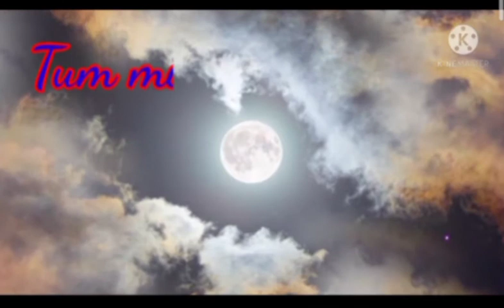Ek Khoya 😞Khoya Chand🌙 Tha Jo Tha Khafa Khafa😣 | whatsapp Status Song